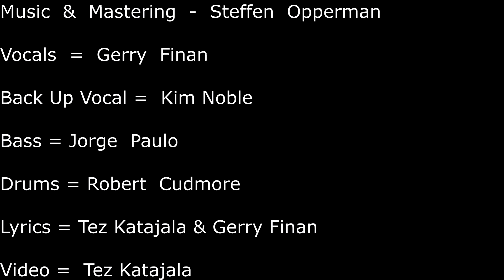Come Find Me